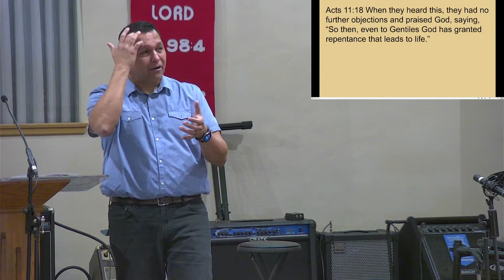Indian Lake Baptist Church Service 1/9/2022